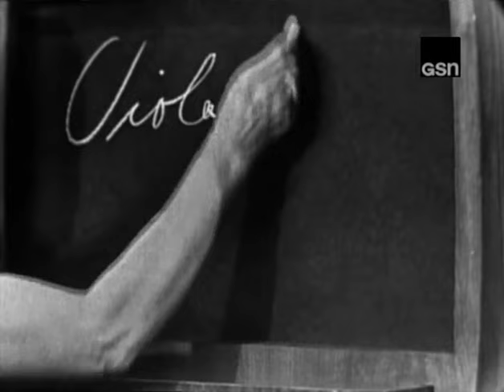What's My Line? - Andy Williams; Maurice Edelman [panel]; Phyllis Newman [panel] (Jun 9, 1963)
NOTE: This video contains segments from two sources.  Many thanks to epaddon for contributing the full episode.  The opening, first contestant segment and mystery guest segment were spliced in from an incomplete copy in better video quality.

MYSTERY GUEST: Andy Williams
PANEL: Dorothy Kilgallen, Maurice Edelman, Phyllis Newman, Bennett Cerf